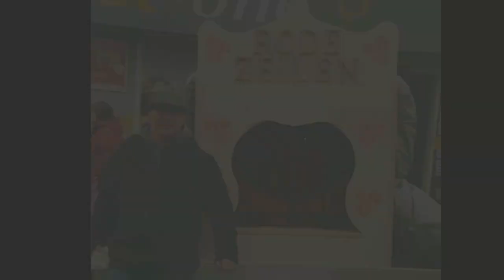MIDI street organ. Red Sails. Build photos.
This is my street organ Red Sails. It's a 49 note MIDI organ built by Small Pipe Organs of Manchester. I bought the organ in 2018 and then started the transformation in 2019.

All I know about the organ when I bought it is that the pipe are believed to have come from a church organ over 600 years old.

I spent a good few months designing the frame/case and what style I wanted to do. I then decided to make it into a small dutch street organ.

It made it's debut at trevithick day in 2019.

I have plans to put percussion and add more pipes in the future.